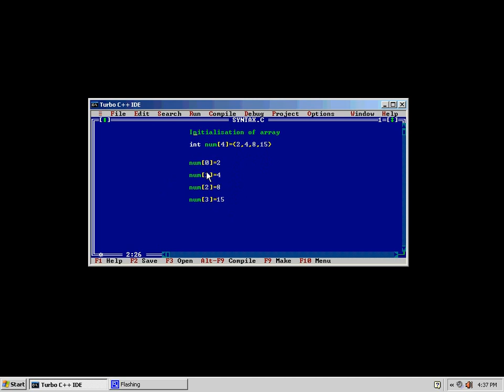initialisation of array